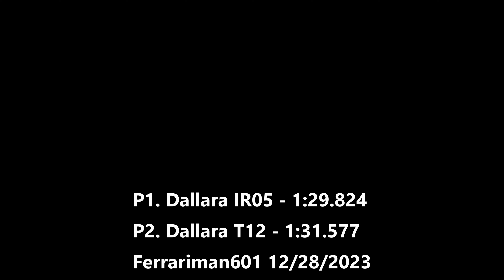iRacing - Dallara IR05 vs. Dallara T12 - Hotlap Comparison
Disused car vs. disused car!

Only the most relevant data available here at F-Man Industries.